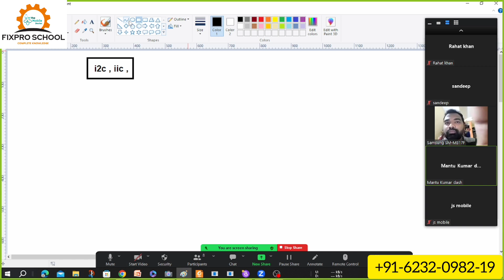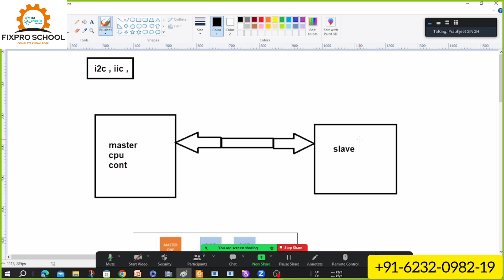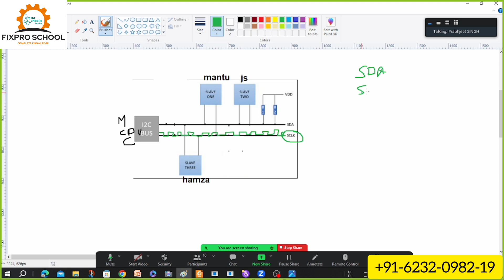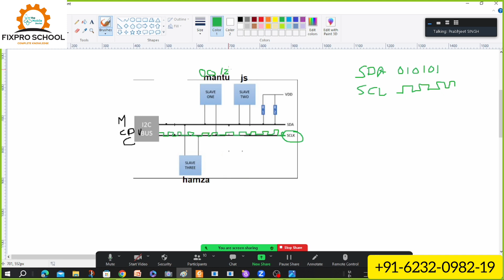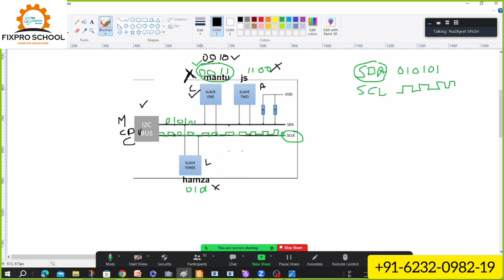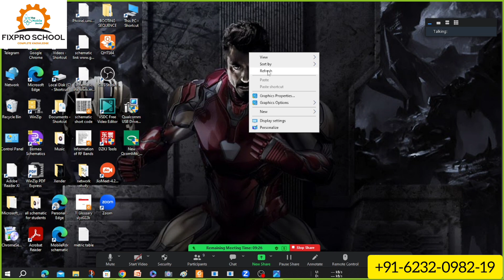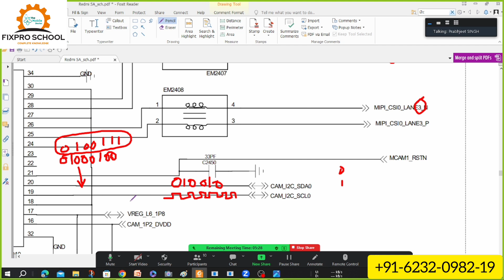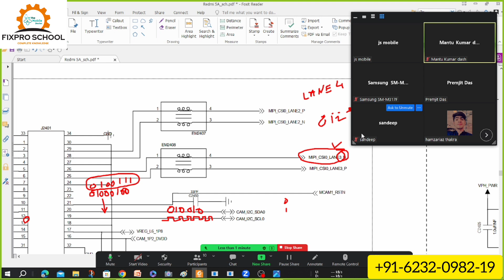I2C in mobile phone | online mobile repair course free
I2c
i2c protocol
i2c communication
i2c protocol tutorial
How to work i2cin mobile
mobile repairing complete course full video
Online mobile repair course free
mobile repairing course in hindi
Mobile repair institute
iphone
arduino